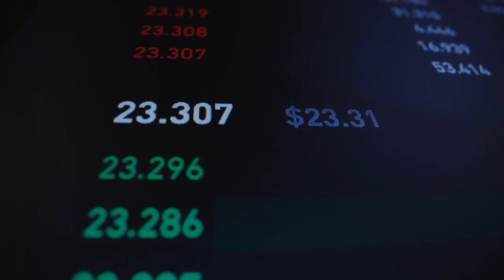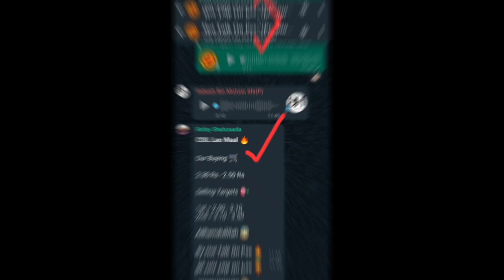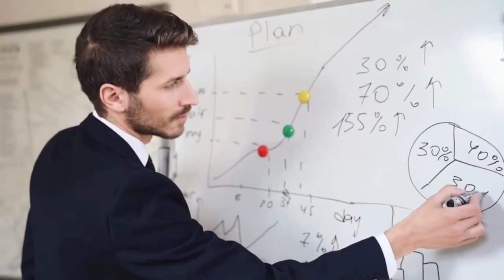KOSM - YOUW - CWSM - Latest News Update and analysis | Future Price Prediction ?